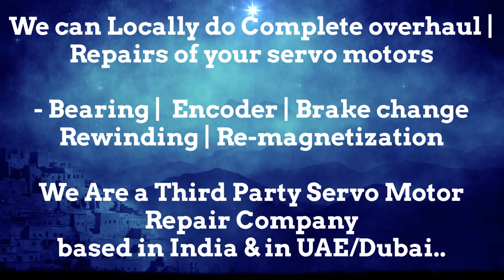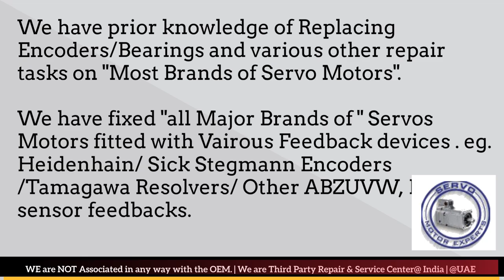B&R B & R BandR B+R Heidenhain Sick Stegmann Encoder Memory Align Resolver Adjust -Repair Dubai How